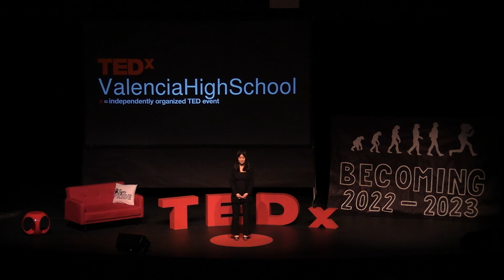The Unspoken War of the Asian-American Community | Skylar Lee | TEDxValenciaHighSchool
How do the values of Asian culture translate into Asian-American culture? See how the vulnerability could liberate and transform culture.

Skylar explores the nature of Asian culture and the struggle to cultivate acceptance within the Asian-American community. She proposes that encouraging vulnerability could create a healthy cultural shift towards acceptance. Skylar Lee is currently a senior at Valencia High School, enrolled in the Val Tech Program. She enjoys spending her time volunteering, going to concerts, cooking and baking, exercising, watching sports, and shopping. Skylar has been involved in various academic associations, Christian organizations and clubs, and community service projects. In college, she hopes to utilize her experience when she studies abroad and pursues some of her interests in business, psychology, sociology, English, and foreign language. She is excited that her ideas on the concept of belonging within Asian-American culture are being shared. This talk was given at a TEDx event using the TED conference format but independently organized by a local community.